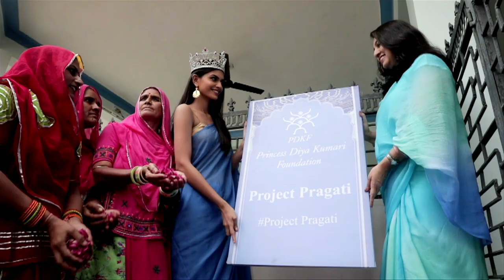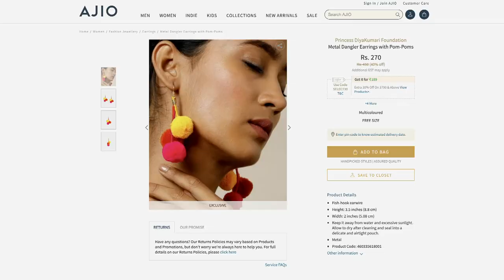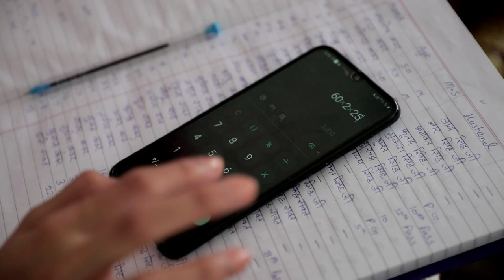Suman Rao's BWAP project for Miss World 2019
fbb Colors Femina Miss World 2019 Suman Rao's BWAP project for Miss World 2019.

Suman Rao's Mission: Women living in the tribal areas have fewer opportunities to earn and to be able to live a better standard of living. ProjectPragati aims at creating employment opportunities with the help of resources available around their area and by putting to use their skill sets.